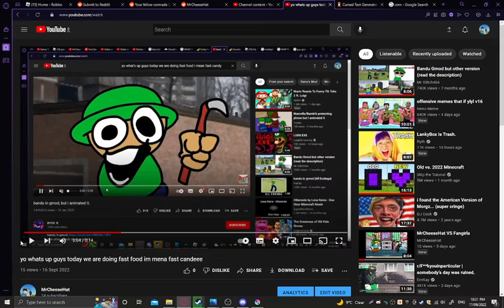Yo whats up guys today were doing fzast foods im manes fast candees but it haves the fnf segment